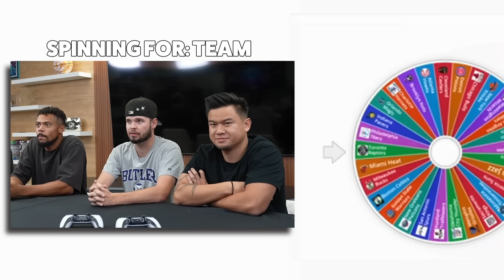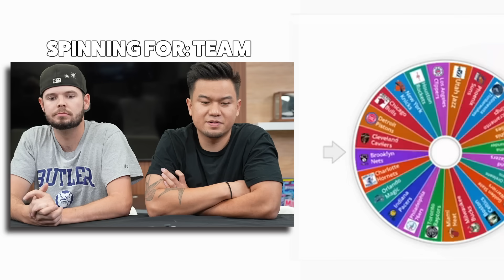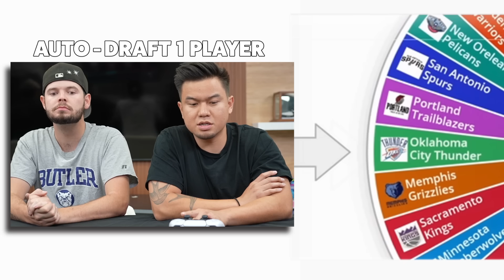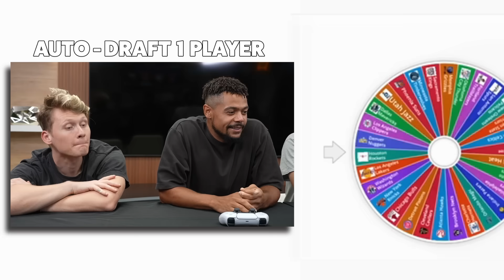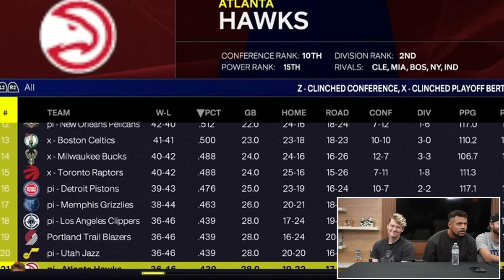NBA 2K25 2HYPE Rebuild Challenge!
Gambling Problem? Call 1-800-GAMBLER. Help is available for problem gambling. 18+ in most eligible jurisdictions, but other age and eligibility restrictions may apply. Valid only in jurisdictions where DraftKings Pick6 operates. Pick6 not available everywhere, including, but not limited to NY, and CA-ONT (for up-to-date list of jurisdictions please Void where prohibited. 1 per new Pick6 customer. $5+ first Pick Set to receive $50 issued as non-withdrawable Pick6 Credits that expire in 30 days (720 hours). Ends 12/2/24 at 11:59 PM ET.